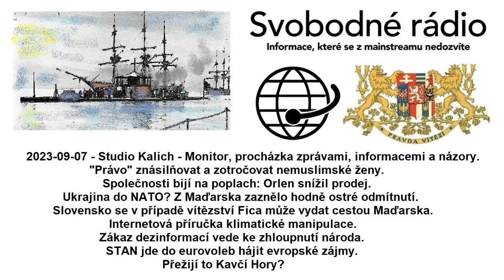2023-09-07 - Studio Kalich - Monitor, procházka zprávami, informacemi a názory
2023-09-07 - Studio Kalich - Monitor, procházka zprávami, informacemi a názory. "Právo" znásilňovat a zotročovat nemuslimské ženy. Společnosti bijí na poplach: Orlen snížil prodej. Ukrajina do NATO? Z Maďarska zaznělo hodně ostré odmítnutí. Slovensko se v případě vítězství Fica může vydat cestou Maďarska. Internetová příručka klimatické manipulace. Zákaz dezinformací vede ke zhloupnutí národa. STAN jde do eurovoleb hájit evropské zájmy. Přežijí to Kavčí Hory?